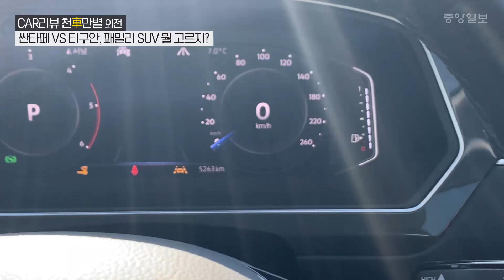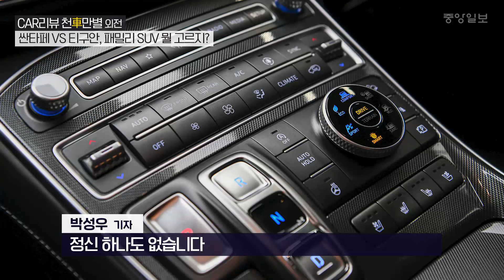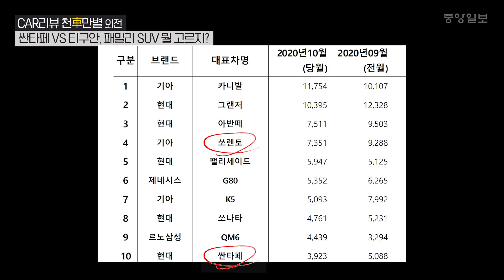싼타페 VS 티구안, 패밀리 SUV 뭘 고르지?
*이 시승기는 현대자동차와 폭스바겐코리아의 차량협조를 받아 제작됐습니다.

스포츠유틸리티차량(SUV)의 시대다. 적재공간이 부족한 세단이나 쿠페형 차량보다는 운전석 시야가 넓고 많은 짐을 실어도 탑승공간이 충분한 SUV가 많이 팔린다. 국산과 수입 SUV의 대표주자인 현대자동차 싼타페와 폴크스바겐 티구안을 ‘CAR리뷰 천車만별’팀이 비교했다.

호사스러운 싼타페, 올해 부분변경을 통해 실내 공간을 넓히고 디자인도 싹 바꿨다. 전자식 변속 레버에 반자율 주행 기능까지 편의 장비가 넘친다. 코너링에서는 다소 쏠림이 있지만 주행 성능도 모자람이 없다. 4000만원대 중반을 넘어서는 최고급 캘리그래피 트림(차급)이어서 호사스럽게까지 느껴진다.

기본기 충실한 티구안, 국내 수입 SUV 판매 1위에는 이유가 있다. 탄탄한 주행성능과 적당한 편의장비, 충실한 기본 옵션으로 ‘돈값’을 한다. 질리지 않는 간결한 디자인과 실용적인 구성이 돋보이는 수입차 강자다. 다소 작은 차체가 아쉽지만 4인 가족의 일상생활이나 장거리 여행에 모자람이 없다. 운전하는 재미는 덤이다.